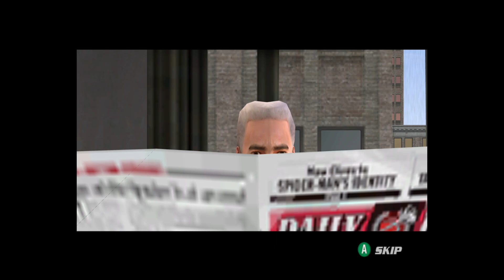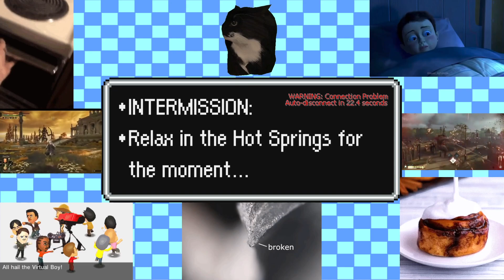Spider-Man 2 Pt 1: Its Spidy Time!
We begin playing another game from my childhood that i got to the final boss of and never finished: Spider-Man 2!

Streamed: 03/05/2023